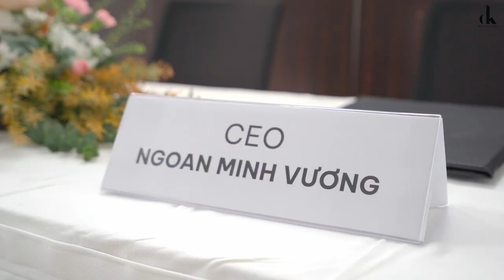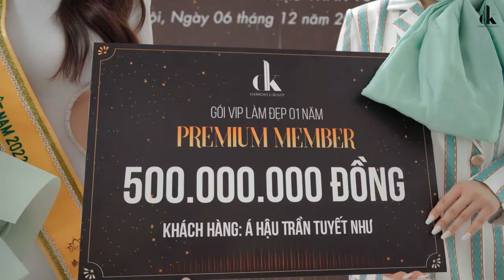LỄ KÝ KẾT ĐẠI SỨ THƯƠNG HIỆU_ Á HẬU 2 MISS GRAND VIETNAM 2022 - TRẦN TUYẾT NHƯ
✨ DK Beauty hân hạnh được đồng hành cùng Á hậu Tuyết Như trên hành trình làm đẹp & thăng hạng nhan sắc.

DK Beauty – Phun xăm thẩm mỹ hàng đầu Việt Nam. Nơi đây quy tụ đội ngũ chuyên gia nhiều năm kinh nghiệm cùng chất lượng dịch vụ khách hàng chuyên   nghiệp, cam kết mang lại vẻ đẹp tự nhiên, hài hòa và sự hài lòng tuyệt đối.

✓ Địa chỉ: 61 Nguyễn Công Trứ, Hai Bà Trưng, Hà Nội